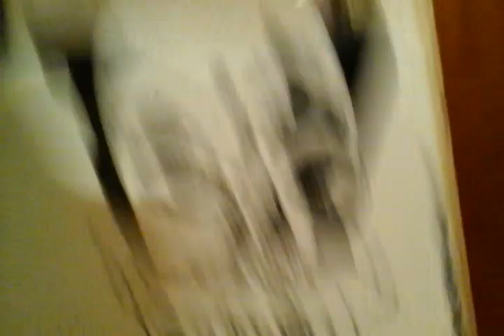FACE 2000 ALL OF ME BY BACKROOM BOYS FEATURING TAKIYA DIXON